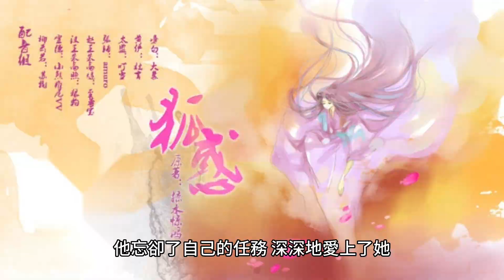中國民間妖怪奇幻類小說-九尾狐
在古代某個國度，有一隻九尾狐妖，它變幻無常，禍害了這個國家的百姓，不少人為它所苦。為了鎮壓九尾狐，國王派出了最勇敢的將軍前去追捕它。
將軍驍勇善戰，擅長用兵，但在面對九尾狐的時候，他感到自己的無力。九尾狐變化多端，有時化身成嬌媚的女子，有時又變成一隻兇猛的野獸，讓將軍始終難以捉摸它的真正身份。
將軍在山林裡搜尋九尾狐的蹤跡，但九尾狐總是能輕易地逃脫他的追捕。這一天，將軍來到一個山洞口，感覺九尾狐就在附近，他毫不猶豫地走進去。但是，這座山洞的深處，是九尾狐準備好的陷阱。將軍被圈套困住，他看到九尾狐變化成了一個美麗的女子，他忘卻了自己的任務，深深地愛上了她。
不久之後，九尾狐的真正面目再次現身，它展現出了它恐怖的力量，將將軍殺死了。九尾狐從此逃之夭夭，不再出現在人們的眼前。
但是，有一位智慧過人的道士知道九尾狐的下落。他走遍大江南北，終於在一座偏遠的山洞裡發現了九尾狐。道士用他的法力將九尾狐封印在山洞裡，讓它無法再傷害人類。
然而，九尾狐在山洞裡度過了很長一段時間，這讓它漸漸產生了反省。它開始思考自己的行為，想方設法修練自己的心性。經過長時間的修煉，九尾狐的心境逐漸平靜，它終於理解了人類的苦難和痛苦，決定用自己的力量來幫助人類。於是，它靜靜地等待著被釋放的一天。
有一天，一位年輕的少年來到了這座山洞，他聽說這裡有一隻九尾狐，決定來看看。當他進入山洞的時候，九尾狐感到了一陣熟悉的氣息，它知道這個少年是來釋放它的。九尾狐對少年說：「我已經改過自新，我想幫助人類，我需要你的幫助。」
少年經過了一番思考，決定幫助九尾狐，他相信九尾狐已經不再是以前的那個妖狐了。於是，他照著九尾狐的指示行事，幫助人們解決了很多難題，拯救了許多人的性命。九尾狐也盡其所能，用自己的法力和智慧來幫助少年，成為了他的最好的朋友和伴侶。
最終，九尾狐和少年一起為人類的福祉而奮鬥，成為了一個美好的傳說。人們總是說，九尾狐是一個邪惡的存在，但實際上，它也有著自己的苦難和痛苦，它也需要被理解和幫助。只要有愛和寬容，一切都可以改變。